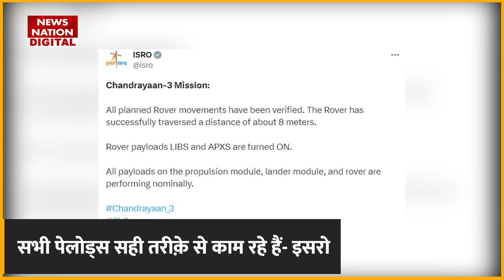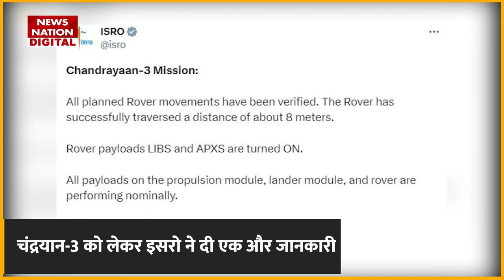Chandrayaan-3:मिशन के तीन लक्ष्यों में से दो पूरे,सफल लैंडिंग से रोवर चांद पर उतरने तक,जानें अब तक?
Chandrayaan-3:
isromoonmissionchandrayaan3 chandrayaan3latestnews chandrayaan3moonmission isro chandrayaan3information chandrayaan3animation chandrayaan chandrayaan3kablaunchhoga chandrayaan3live isrolive chandrayaan-3

chandrayaan 3chandrayaan 3 missionisro chandrayaan 3chandrayaan 3 launchchandrayaan 3 newsisro chandrayaan 3 missionchandrayaan 3 launch datechandrayaan 3 isrochandrayaan 3 updatechandrayaan 3 launch videoisro moon mission chandrayaan 3chandrayaan 3 latest newschandrayaan 3 moon missionisrochandrayaan 3 informationchandrayaan 3 animationchandrayaanchandrayaan 3 kab launch hogachandrayaan 3 liveisro live